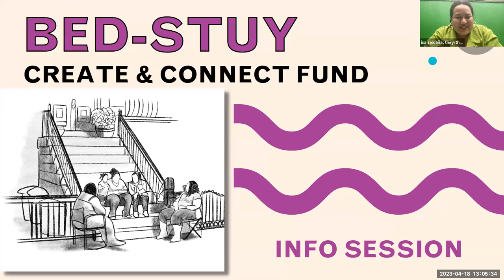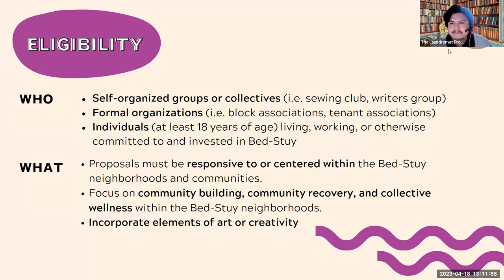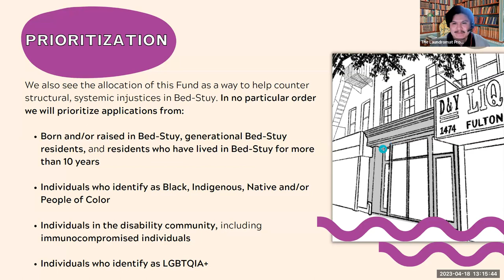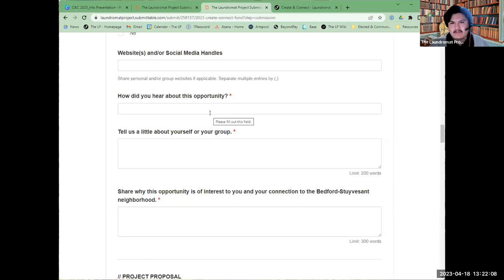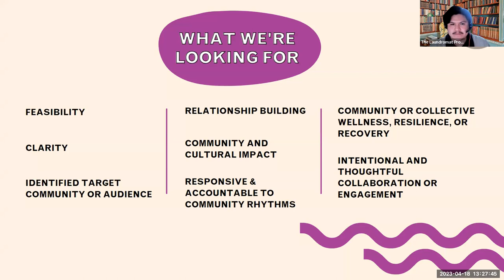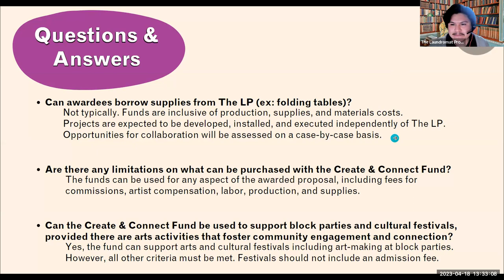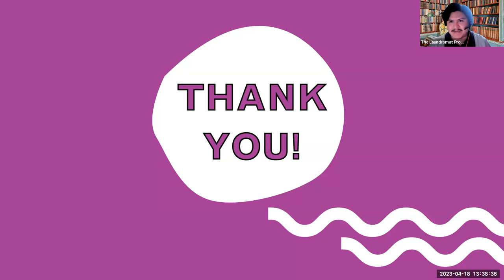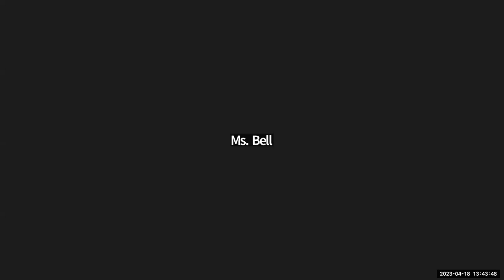C&C Fund 2023 Info Session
Create & Connect Fund is a community micro-grant fund that The LP launched in 2020. The Fund seeds and supports the creative ideas and civic actions of artists, cultural practitioners, community builders, organizers, and makers in Bed-Stuy, Brooklyn.

During the 2023 cycle, we will provide $1000 grants towards each funded project, for a total of up to 20 proposals. We are looking for creative initiatives and projects that are rooted in community, foster connections, and ignite conversations and/or collaborations. In other words, we support community building amongst neighbors.

Applications will be accepted on a rolling basis through May 4, 2023.